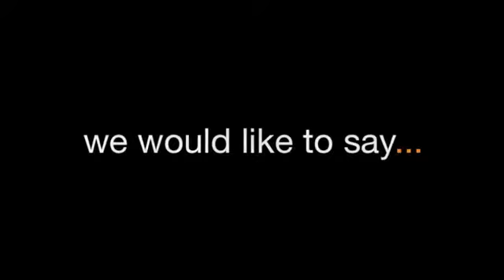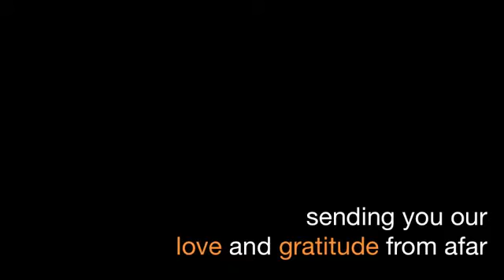Greetings from HOCET to The Nadia Plesner Foundation